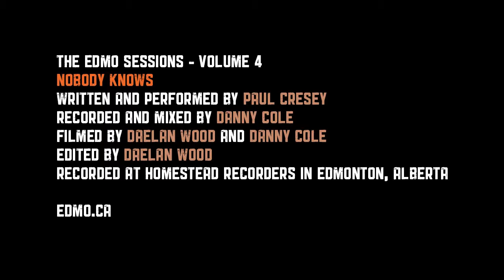Paul Cresey - "Nobody Knows" (Official Live Studio Video)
A live performance by Paul Cresey captured for the Edmo Sessions. Recorded live at Homestead Recorders in Edmonton, Alberta.

Paul Cresey (born December 20, 1989) is a Canadian singer-songwriter, born in Edmonton, Alberta. Cresey has received national attention on the Canadian folk music scene and was nominated for Young Performer of the Year at the 2008 Canadian Folk Music Awards.

This video clip has been licensed to YOU TUBE by Blue Pie Records.

For more information on this video and Blue Pie Records please